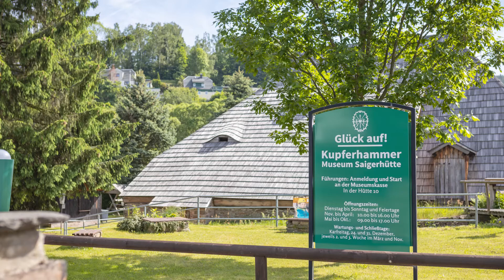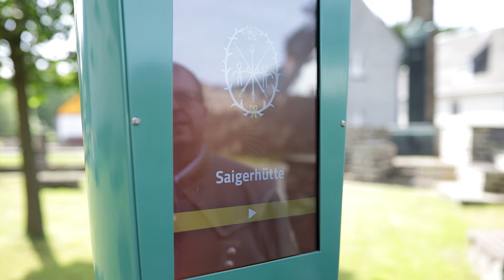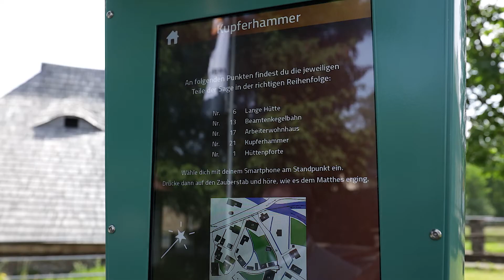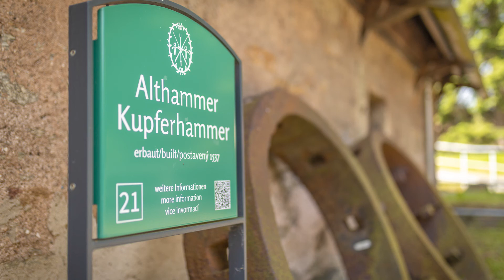Neues aus den Museen in Olbernhau vom 15. Juni 2021